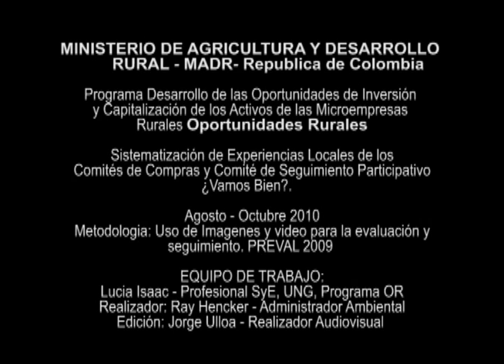Situación Inicial Sistematización de experiencias locales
SITUACIÓN INICIAL, Sistematización de experiencias locales del proceso de intervención y desarrollo de los comités de compras y comité de seguimiento participativo ?Vamos Bien? de los micro empresarios rurales participes del programa Oportunidades Rurales desde el año 2009 al 2010. Coordinación Seguimiento y evaluación, Responsable Profesional SyE Lucia Isaac, Realizador Ray Hencker. Administrador ambiental.

Programa Oportunidades Rurales Ministerio de Agricultura y Desarrollo Rural, República de Colombia 2010.